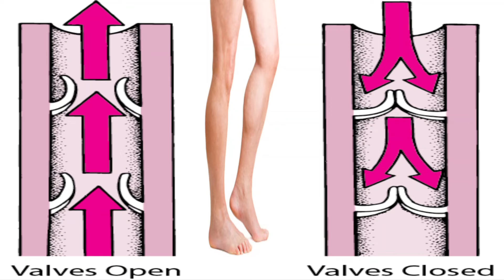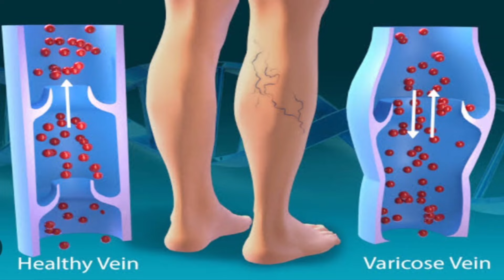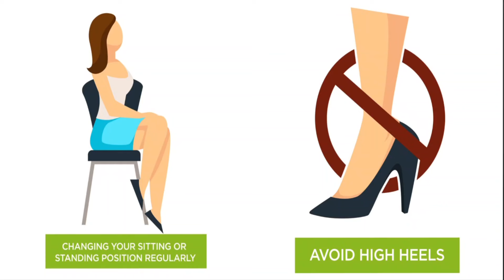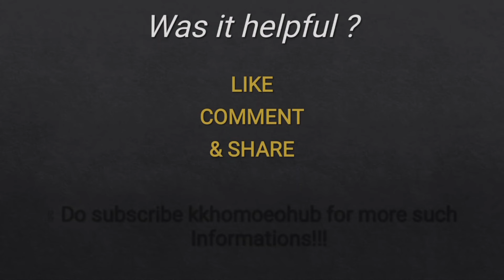HOW TO PREVENT AND MANAGE VARICOSE VEINS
varicose veins- due to obesity, long standing or sitting, older age, pregnancy, smoking, being inactive or simply in females due to hormonal changes
 leads to increasing pressure inside the veins--the venous valves gets weak and damaged--leading to pooling of blood in veins and damaging the structure-walls of veins--giving rise to the appearance of twisted, curled and enlarged veins called varicose veins.

symptoms includes swelling feet, itchy skin near varicose veins, burning or throbbing pain in feet which aggravates after long standing or sitting,
muscle cramping, skin color changes near varicose veins.

varicose veins can be prevented by
changing sitting or standing position regularly
avoid wearing high heels
including high fibre and low salt diet
exercise regularly
maintain healthy weight
avoid crossing legs while sitting
put legs up while sitting
raising legs for 15 minutes for about 3-4 times a day can help reduce the varicose veins

Homoeopathy has good very good results in treating varicose veins.
few specific medicines pulsatilla, vipera, calc flour, haemamilis and so on.

BUT DON'T SELF MEDICATE HOMOEOPATHIC MEDICINES WITH OUT PROPER CONSULTATION WITH CERTIFIED HOMOEOPATHIC PHYSICIAN.
as self medicating is harmful and dangerous.

For Homoeopathic consultation:
Dr. K Kavya
BHMS
MATHRUSHREE HOMOEO CARE, JAYANAGAR, SHIVAMOGGA